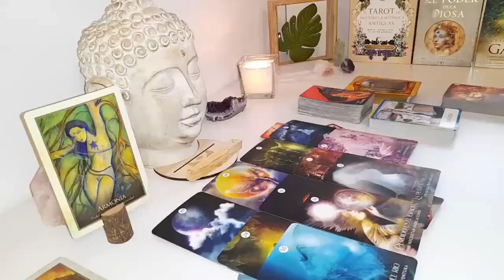CANCER YOU ARE A F**KING THREAT RIGHT NOW VIRGO!😱 I NEED YOU TO REALLY UNDERSTAND THIS‼️ AUGUST 2024